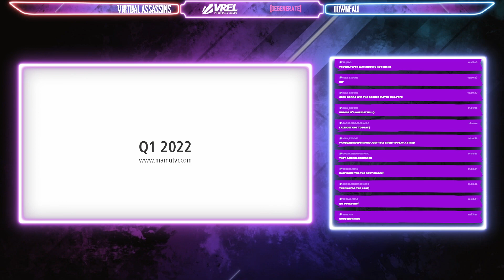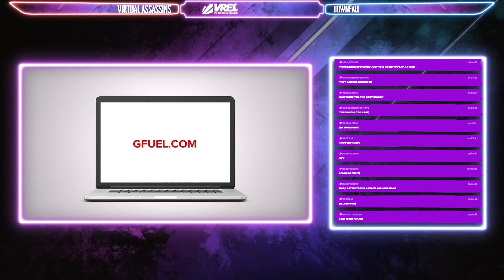Downfall VS Virtual Assassins | Season 1 SEMIFINALS | PavlovVR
Pavlov Season 1

vrel.gg